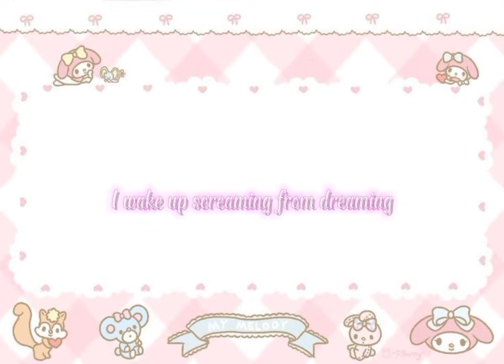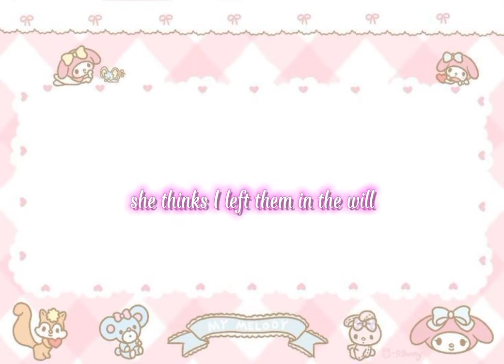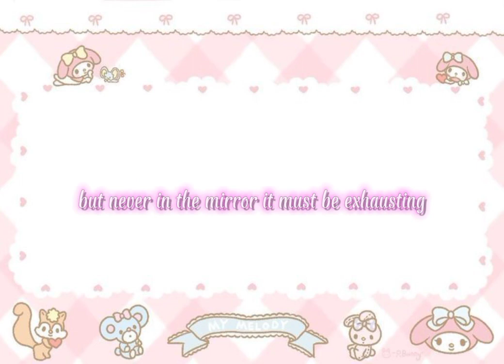Anti hero by Taylor Swift